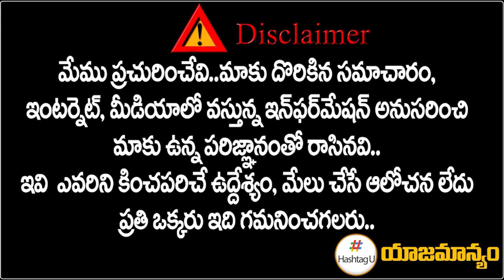ఆ నేతల పై వేటు.. సొంత నేతలకే షాక్ ఇచ్చిన సీఎం రేవంత్ ? || T Congress || CM Revanth || HashtagU